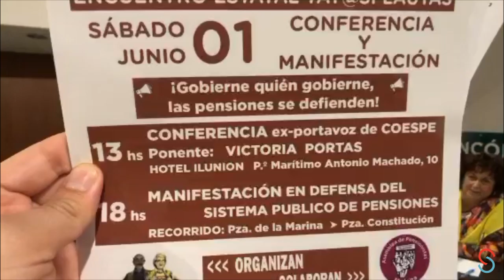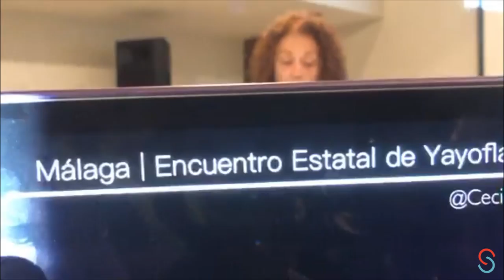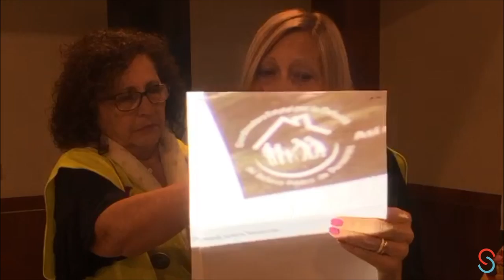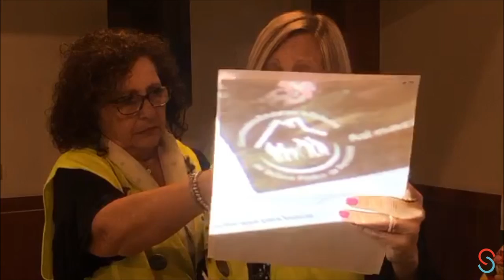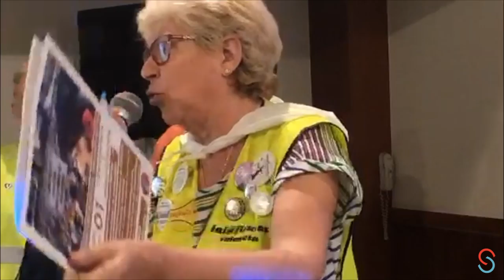Encuentro Estatal de Yayiflautas 2019 en Málaga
Encuentro Estatal de Yayoflautas en Málaga.

Con …
• iaioflautas Barcelona
• Yayoflautas Madrid
• Yayoflautas de Murcia
• Yayoflautas Málaga
• IaiosflautasMorvedre
• Yayoflautas Córdoba
• Iaioflautas Sabadell
• Yayoflautas de Lorca
• Iaiosflautas de Valencia
2. Luego, dale a la 🔔